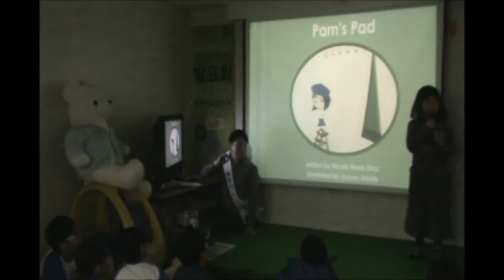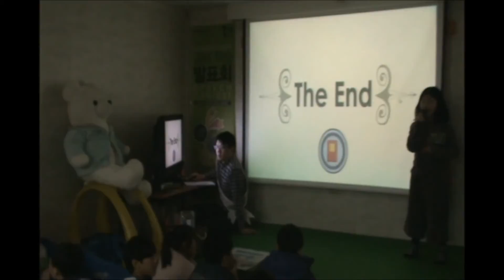제1회 공터연합발표회 - 이경진 [영어]